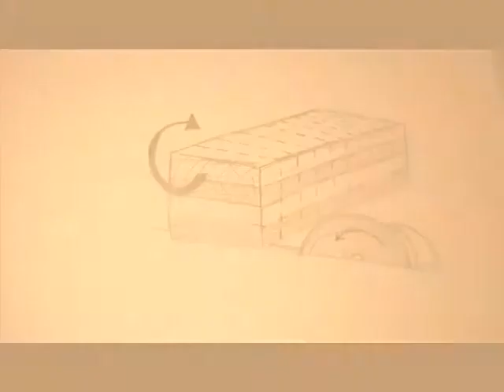Tournage d'une lampe en bois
Vidéo que j ai fait afin de faire voire aux gens là passion de mon métier